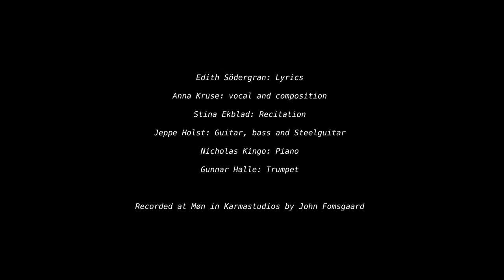"Glädjen er en fjäril" Stina Ekblad, Anna Kruse Edith Södergran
Midsummers day 1923 the poet Edith Södergran died 31 years old.
"She inspired so many artists and humans and yet the poems are 100 years old - they are pointing streight to the future and strengthen the soul of the world.
Stina Ekblad, the famous Swedish actress, and singer Anna Kruse celebrate her work and life with this song - the same day as she died 100 years ago."

Video artist: Julie Montauk in may 2023 at RyslingeHøjskole and in the forests around Sorø.

Release ”Glädjen är en fjäril” : 23 juni 2023 Gateway

Edith Södergran(FI/SE): Tekst
Anna Kruse(SE/DK): vokal, komposition, producer
Stina Ekblad(FI/SE): Recitation
Jeppe Holst( DK): Guitar, Steelguitar
Nicholas Kingo(DK): Piano
Gunnar Halle (N): Trumpet
Recorded Møn in Karmastudios april 2023.
John Fomsgaard: Tekniker, mix, masterering